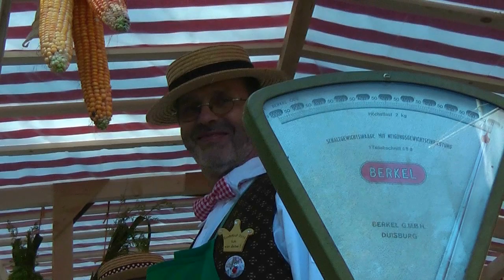Erntefest Ramlingen 2013 Director´s Cut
Ramlingen Erntefest 2013. Das schönste Erntefest, Erntedankfest
Deutschlands.Ganz in der Nähe von den Orten Hannover, Celle, Burgdorf, Ehlershausen,Otze, mitten in Niedersachsen. Thanksgiving Germany . Verkleidungen Umzug Fanfarenzug Thönse